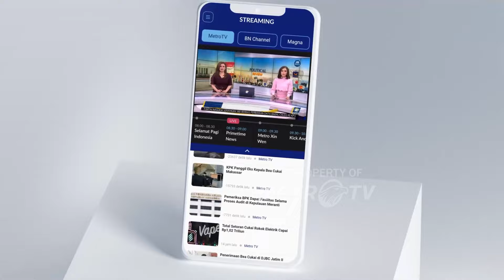KM Bukit Terbakar, Penumpang Batal Berangkat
MetroTV, KM Bukit Raya, terbakar di Muara sungai Kapuas, kabupaten Mempawah, Kalimantan Barat. Akibatnya ratusan penumpang di pelabuhan dwikora pontianak batal berangkat.